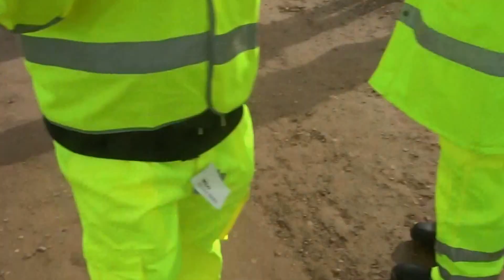Dunstable A5 - M1 Link Road Site Tour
The new Sundon bridge under construction Houghton regis to the south, Toddington to the north.